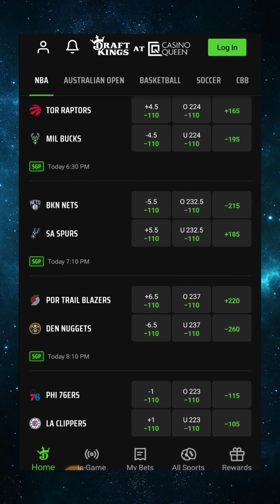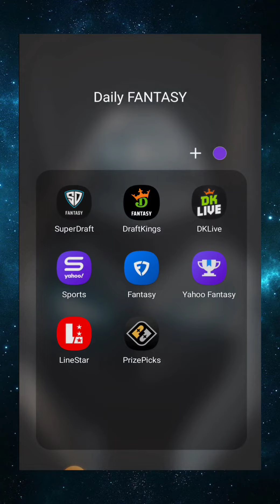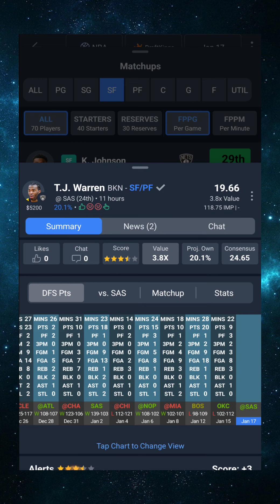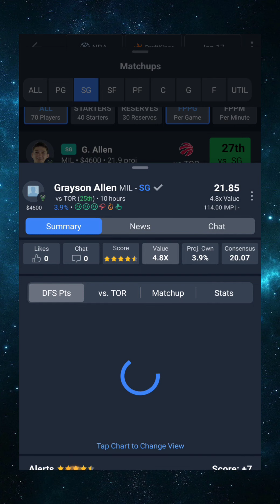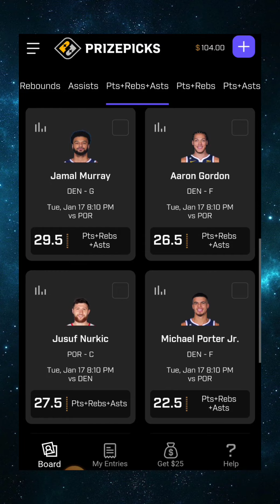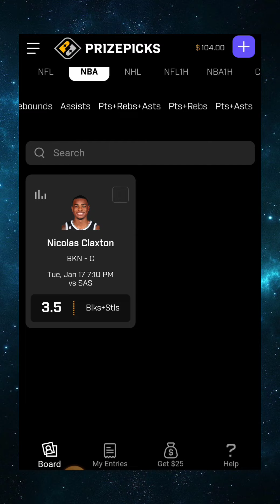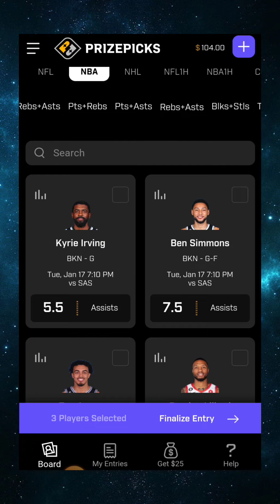Prizepicks Today! A FIRST Look at NBA Props for 1/17/23